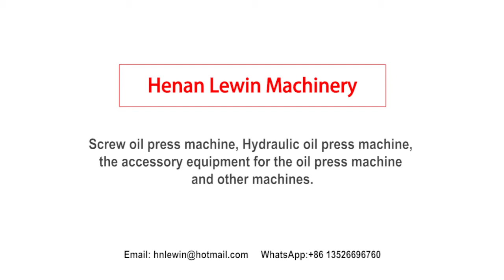Oil refinery ship to Nigeria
Good quality oil refinery machine from lewin manufacturer